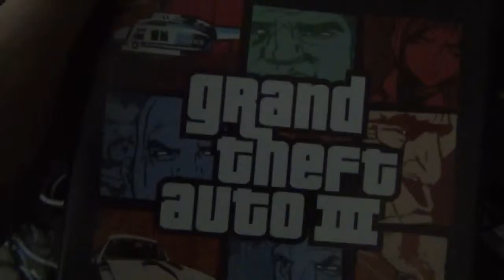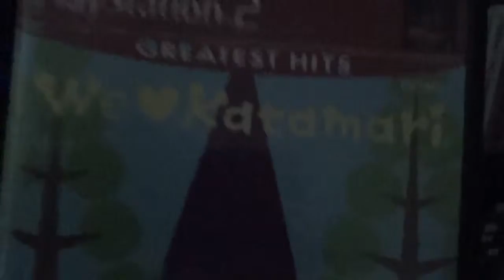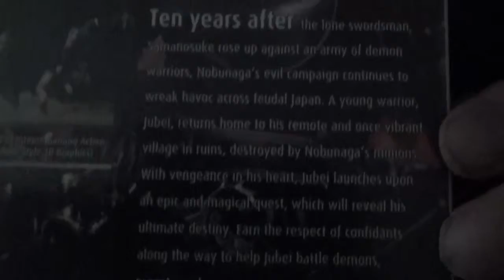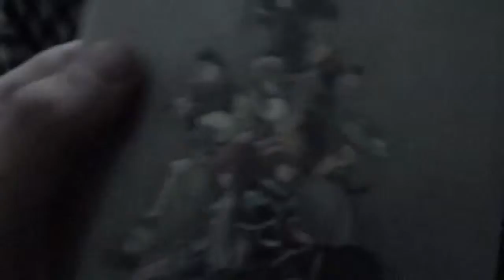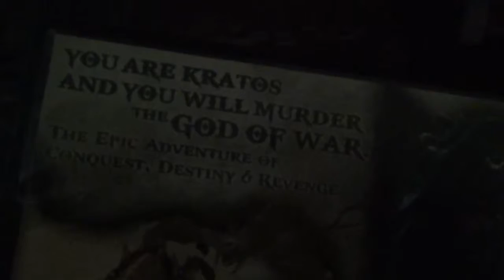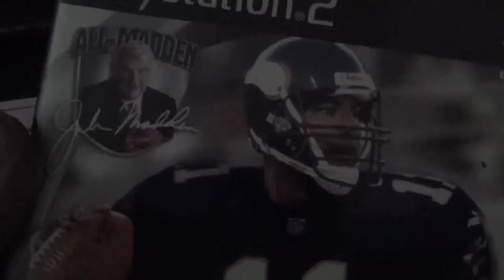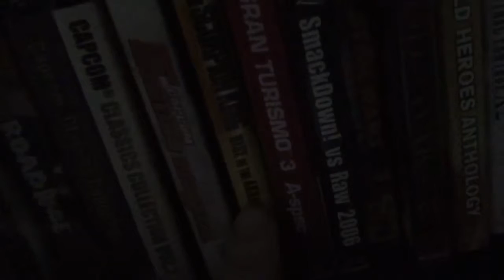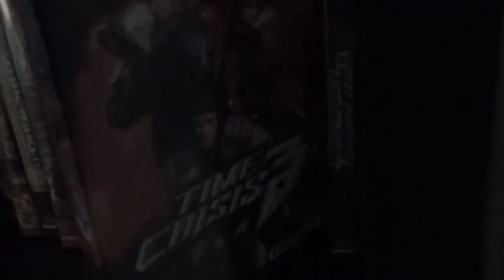A Power Up! Special: My Collection Part 4:Playstation 2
A look at my Playstation 2 collection.